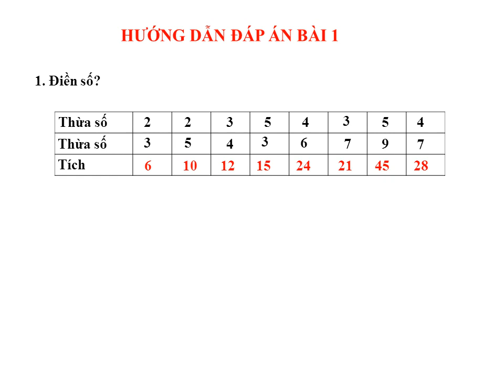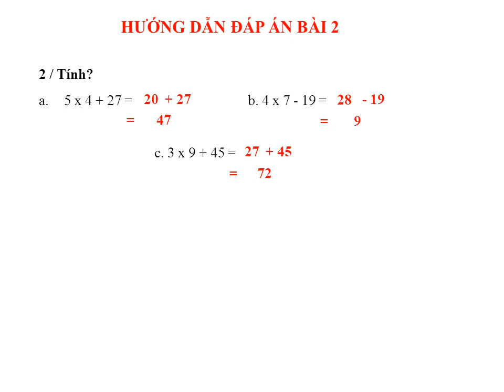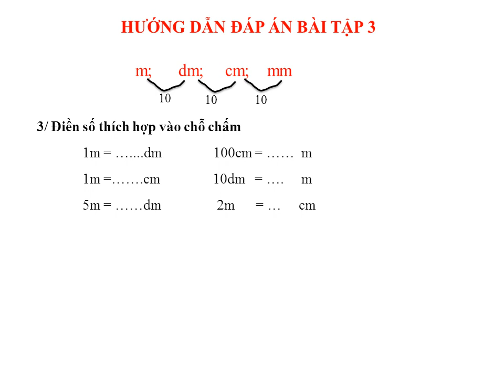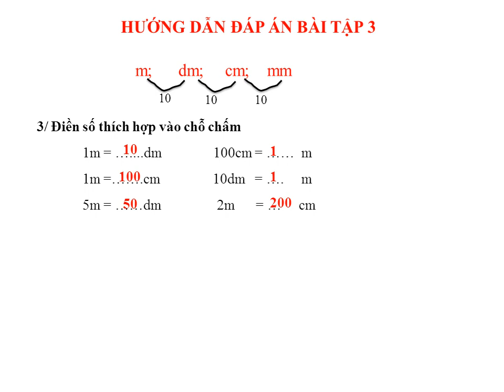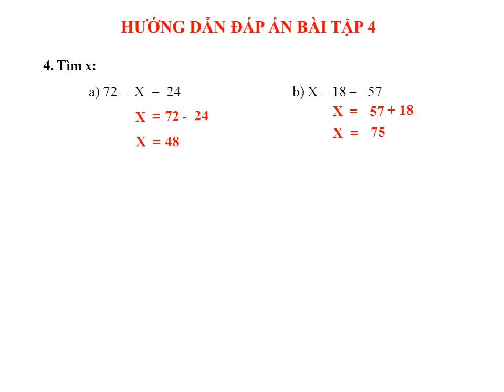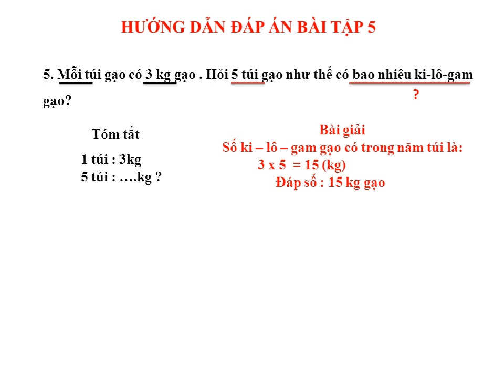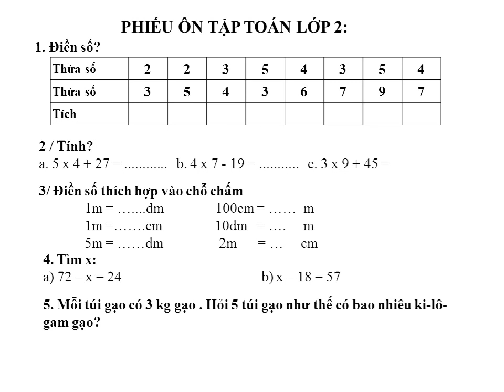TOÁN LỚP 2: ĐỀ SỐ 3: ÔN TẬP TỰ HỌC Ở NHÀ.